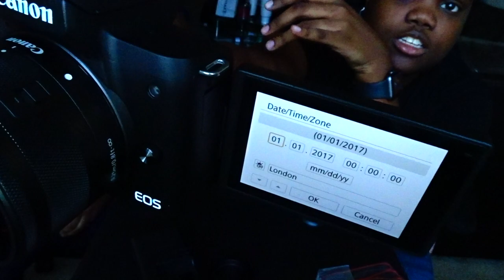Canon EOS M50 Unboxing !! | Sony VS Canon|Swavey TV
Open Me!